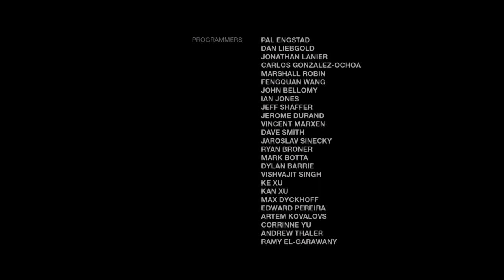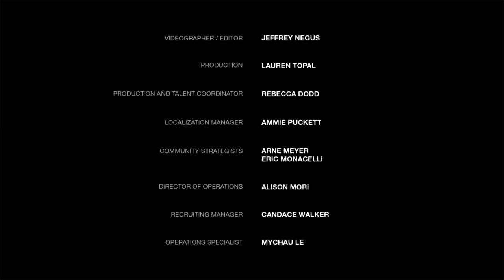RILEY LIED TO US & JOEL NEEDS HELP!! [LEFT BEHIND REMASTERED] Part: #3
Left Behind: Episode #3 [Finale]
Following up on the flashback madness, we're finding out abit more about Ellie's life before she joined the fireflys or met Joel. Loud-ass Riley is out here lying to us and also we're discovering how Ellie got bit by the infected. Meanwhile Joels' still injured & is in need of help/rescuing from the bandits near his hideout.

Info:
The Last of Us is a 2013 action-adventure game developed by Naughty Dog and published by Sony Computer Entertainment. Players control Joel, a smuggler tasked with escorting a teenage girl, Ellie, across a post-apocalyptic United States. The Last of Us is played from a third-person perspective. Players use firearms and improvised weapons, and can use stealth to defend against hostile humans and cannibalistic creatures infected by a mutated fungus in the genus Cordyceps.

Ignore these tags:

last of us theme,
last of us remastered,
last of us trailer,
last of us 2 ending,
last of us 3,
last of us ambience,
last of us abby,
last of us all collectibles,
last of us abby death,
last of us all cutscenes,
last of us asmr,
last of us ambient music,
last of us behind the scenes,
last of us bloater,
last of us best moments,
last of us before you buy,
last of us bill,
last of us clicker,
last of us clicker sound,
last of us cutscenes,
last of us collectibles,
last of us credits,
last of us credits song,
o.c deidre the last of us 2,
the last of us сюжет,
last of us deaths,
last of us dlc,
last of us ending,
last of us ellie,
last of us ellie kills david,
last of us ending song,
last of us easter eggs,
last of us explained,
last of us full gameplay,
last of us full movie,
last of us gameplay,
last of us grounded walkthrough,
last of us gameplay trailer,
the last of us g,
the last of us song,
last of us intro,
last of us infected,
last of us ign